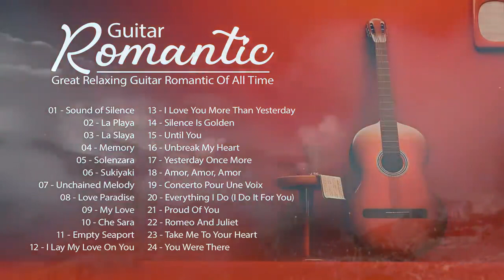Great Relaxing Guitar Romantic Of All Time Guitar Love Songs TOP 30 GUITAR MUSIC